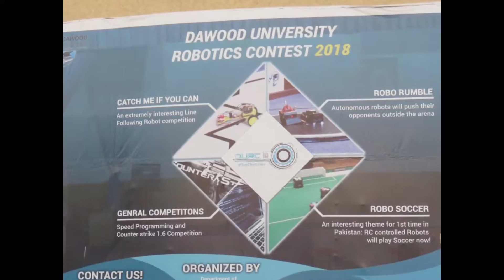DAWOOD UNIVERSITY ROBOTICS CONTEST 2018!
Assalam-o-Alikum Dosto Is Video Me Ap Jo Contest Hua Tha Dawood University Me Usme Any Waly Students K Kch Project Dekhengy Or Kch Baten Umeed Hai Video Pasand Aygi Subscribe Karna Mat Bhuliyega Like Karna Bhi Shuria.